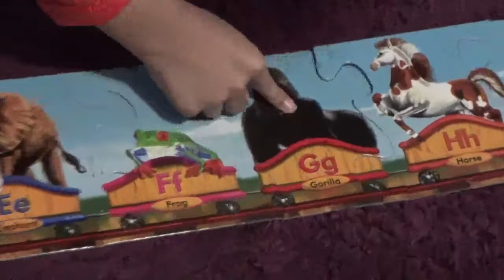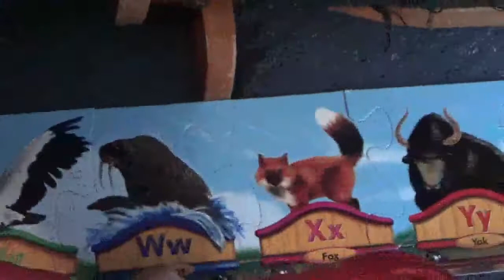Incredibles: Violet and Dash play with ABC train puzzle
Hi we are dressed as  Violet and Dash playing with a cool ABC train puzzle.